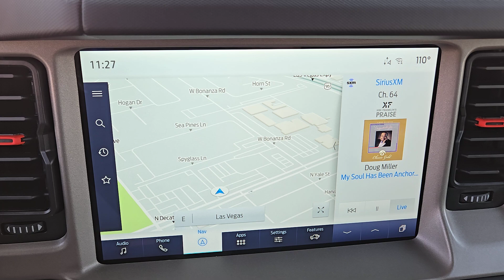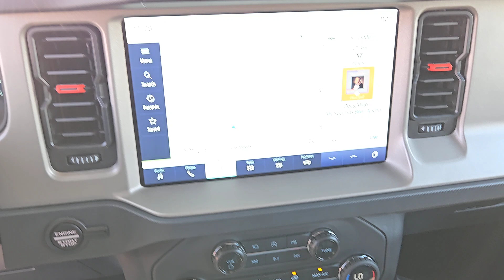New 2024 Ford Bronco Raptor Las Vegas, Bullhead City, St. George, Havasu, Pahrump, NV 202530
Oxford White New 2024 Ford Bronco Raptor  available in Las Vegas, Nevada at Friendly Ford. Servicing the Bullhead City, St. George, Havasu, Pahrump, NV area.

Friendly Ford
660 N Decatur Blvd

$2500 off MSRP! Oxford White 2024 Ford Bronco Raptor 4WD 10-Speed Automatic 3.0L EcoBoost V6